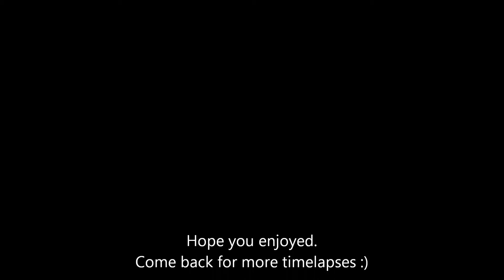Colorful evening clouds timelapse (HD)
Hope you enjoyed, please leave a comment:)

for more